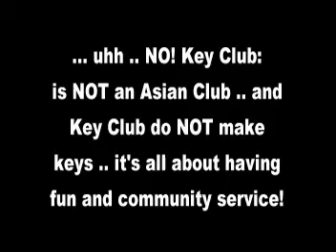What is Key Club?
LMFAO. i made this video in 2003 for our high school (durango high school) announcement tv broadcast. and obviously it never made it because it's so racist. hahahahha. it's so hilarious looking at it now. hahahahaha.

epic fail.